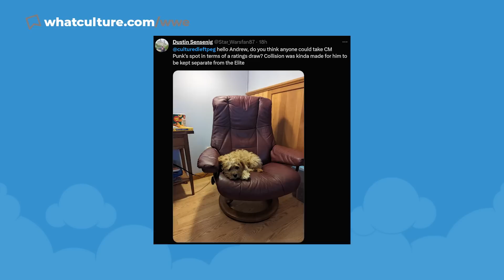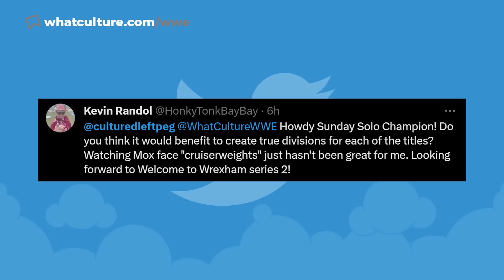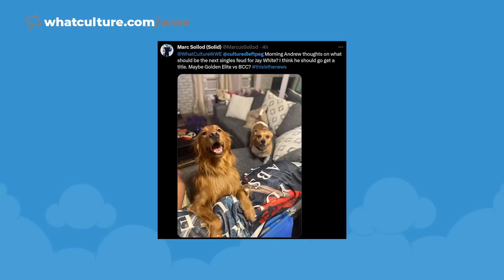MAJOR Star Returns On AEW Collision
00:00 Rundown
00:22 Major Star Returns On AEW Collision
01:27 Huge Match Announced For AEW WrestleDream
03:10 AEW Star Signs New Multi-Year Deal
05:12 WWE Hall Of Famer 'Hacksaw' Jim Duggan Undergoes Emergency Surgery
07:00 Twitter Questions